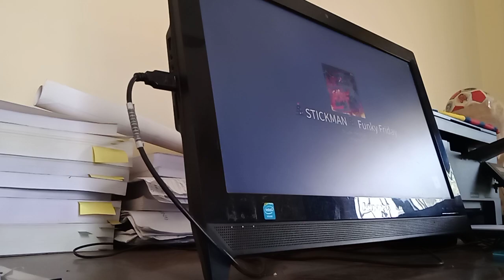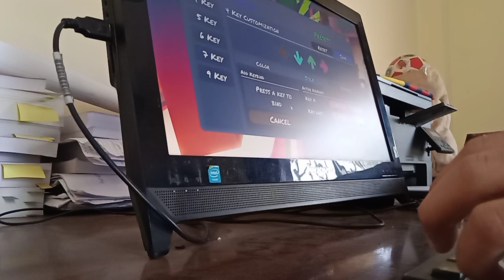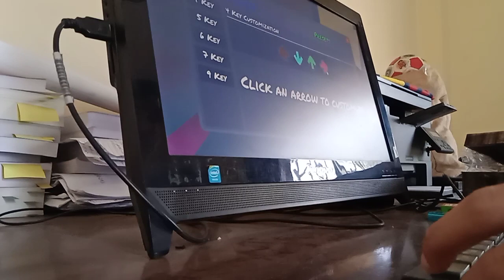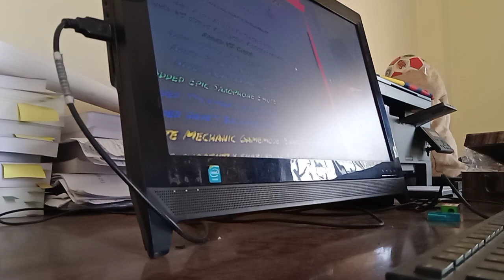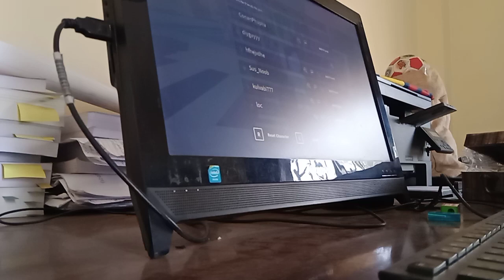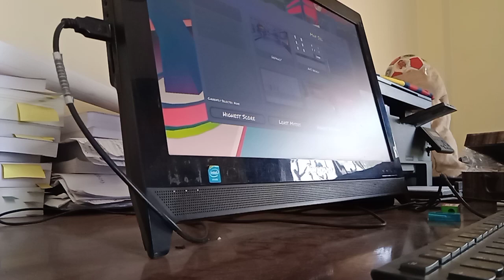December 20, 2021